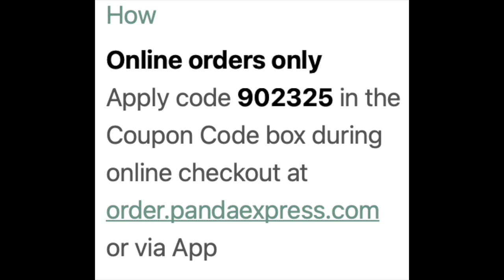Reopening announcement!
Gordon H. Beatty will be reopening for in-person students starting March 1st, 2021. Panda Express fundraiser is Friday.